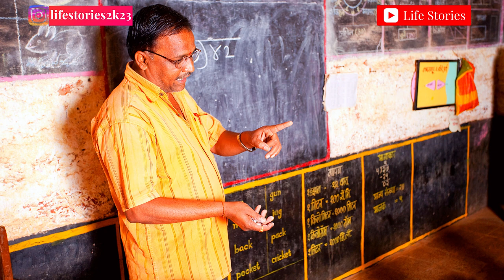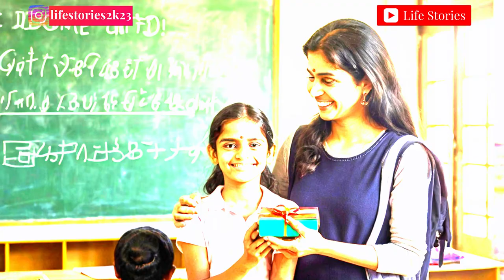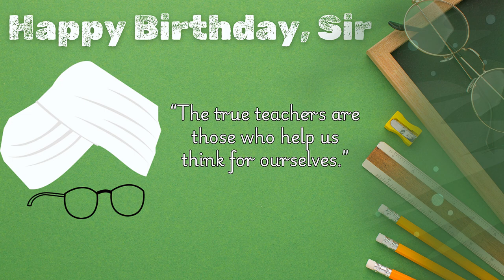Life Stories | CELEBRATE the Real Heroes Behind Every Success on Teachers Day!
@LifeStories2k23 @LS2k23shorts  Life Stories
Teacher's Day: Celebrating the Heroes Behind Every Success || শিক্ষক দিবস

Welcome to our special Teacher's Day tribute! 🎉 Join us as we delve into the rich history, significance, and global celebrations of Teacher's Day, honoring the unsung heroes who shape our future. From inspiring classroom moments to the profound societal impact teachers have, this video is a heartfelt celebration of those who dedicate their lives to educating and guiding us.

🌍 Discover how Teacher's Day is celebrated across the world. 📚 Learn about the legacy of Dr. Sarvepalli Radhakrishnan and why we celebrate Teacher's Day in India on September 5th. 🎓 Reflect on the incredible role teachers play in shaping not just individuals, but entire communities and societies.

Whether you're a student, a parent, or someone who values the gift of knowledge, this video is for you. Let's show our appreciation for the teachers who have touched our lives in so many ways.

We’re here to bring you inspiring stories, insightful content, and a celebration of learning, every week. 🎥✨

Teachers' Day
teacher's day